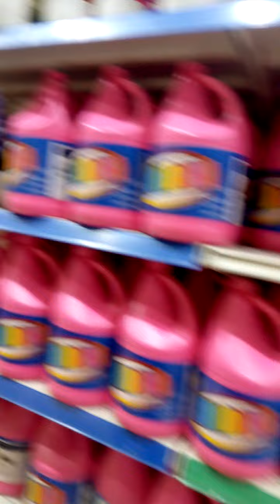Riyadh!! 5 Riyal Market''